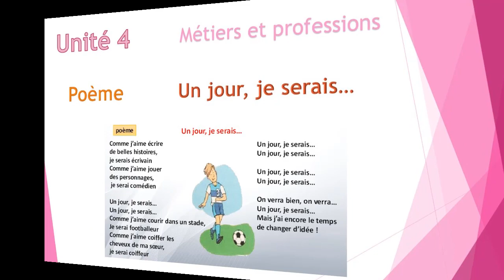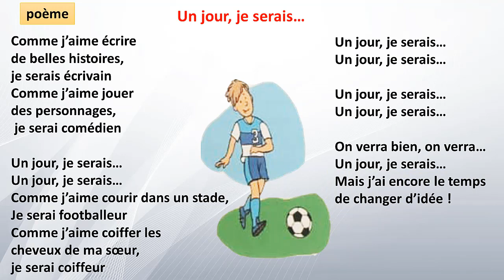poème: Un jour, je serais… / unité 4 / semaine 3 / page 119 / l'oasis des mots 3AP